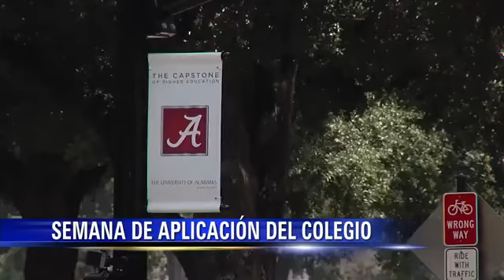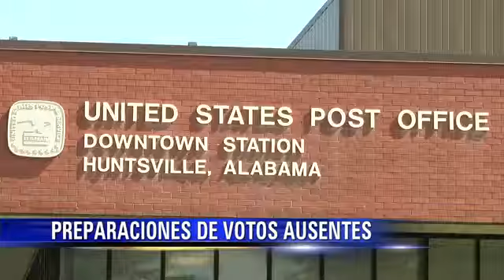WAAY 31 en español 16 de octubre